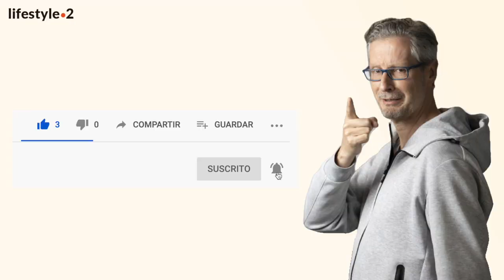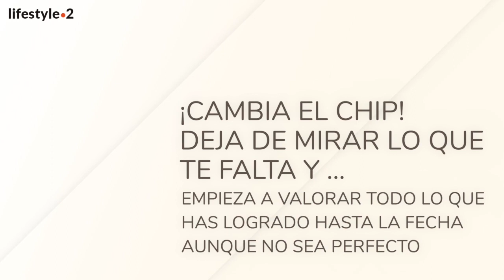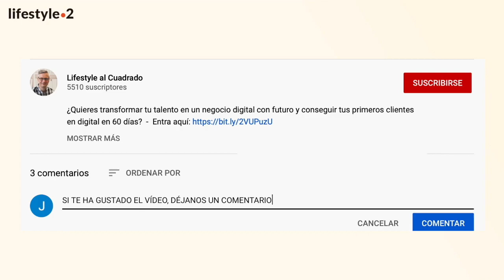Cómo superar el PERFECCIONISMO PARALIZANTE que llevamos dentro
El perfeccionista cree que hacer todo perfecto es lo que marca la diferencia y le acerca a sus objetivos. Lo que pasa es que no se da cuenta de que nunca va a estar perfecto y está perdiendo tiempo que debería dedicar a otra tarea. Te cuento cómo superarlo en este vídeo.

Si quieres liderar tu vida profesional, te invito a mi webinar Reinvención Knowmada. Una hoja de ruta paso a paso para crear un negocio online y conseguir tus primeros clientes en pocas semanas. Accede aquí de inmediato

00:00 INTRO
00:35 El perfeccionista que llevas dentro
1:00 Síntomas de perfeccionismo
1:20 Cómo superar el perfeccionismo
2:30 Cambia el chip
3:03 Training gratuito